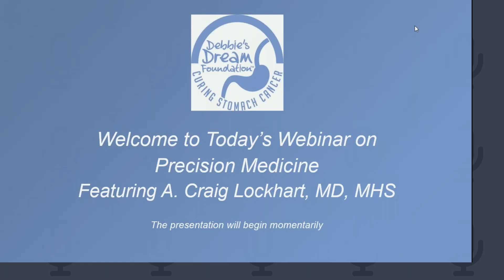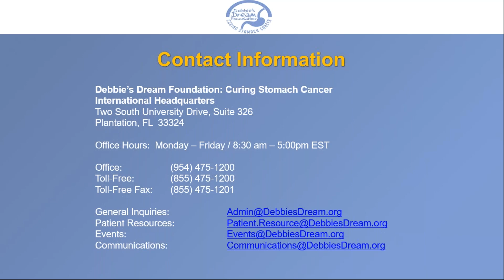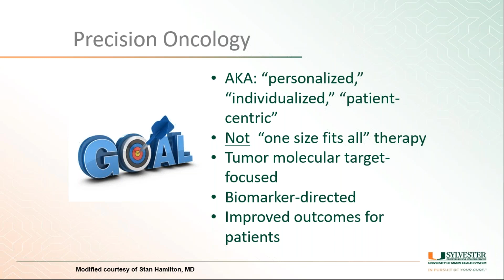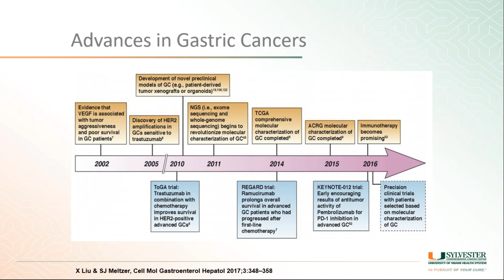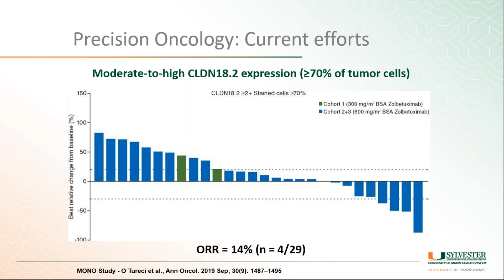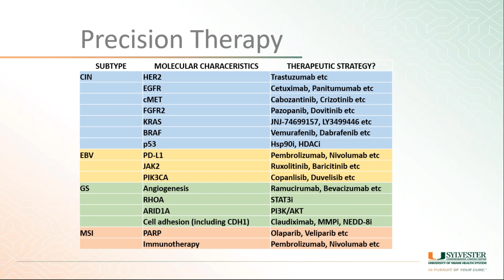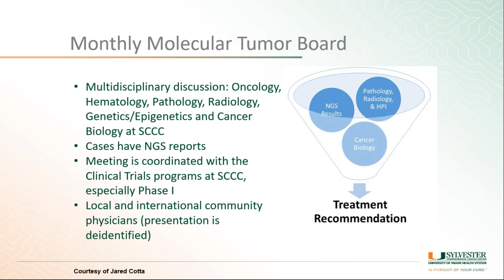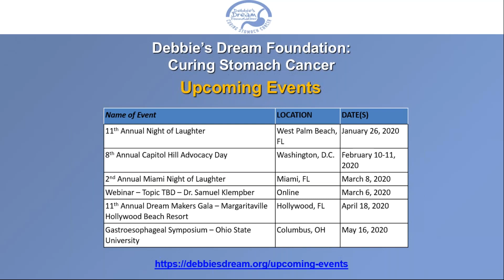2019 Debbie's Dream Foundation Webinar - Precision Oncology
Dr. A. Craig Lockhart, MD, MHS